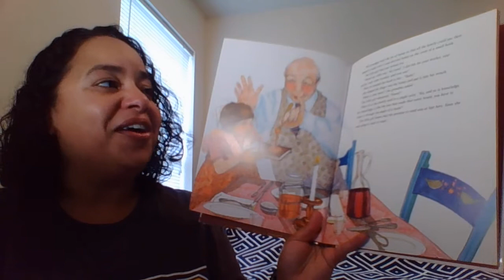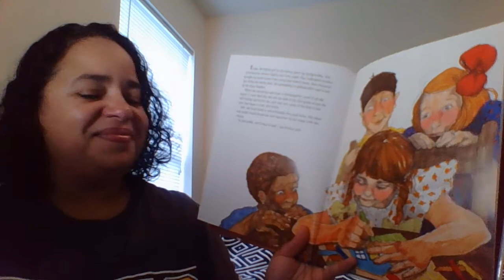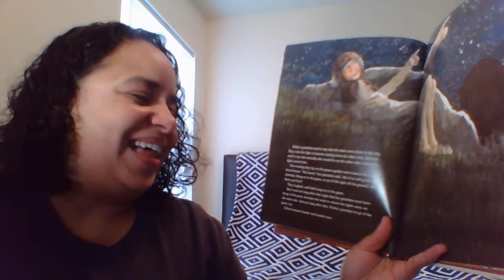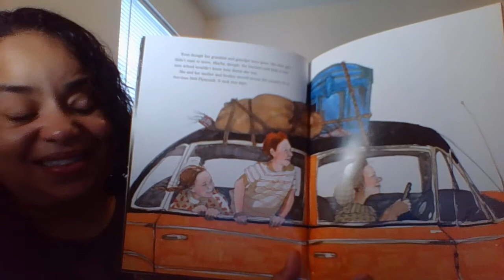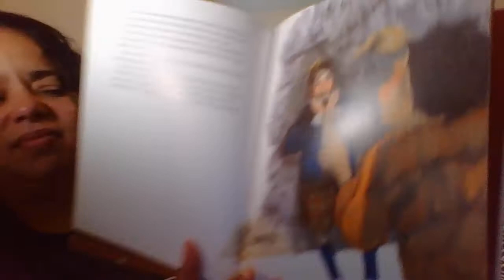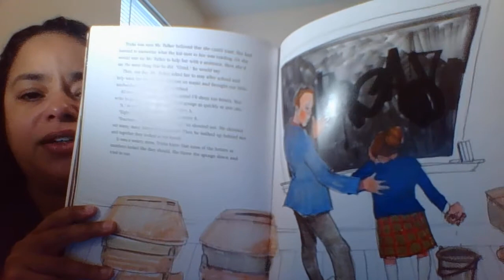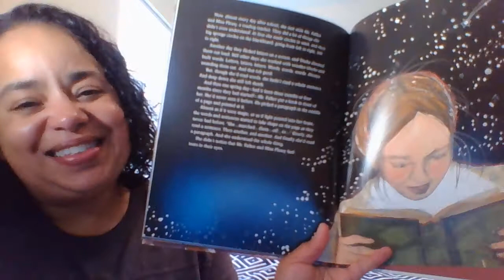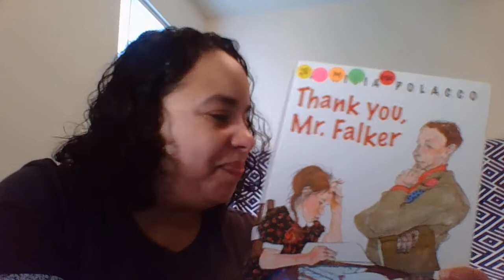Thank, Mr Falker by Patricia Polacco Writing Prompt: Someone You're Thankful For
This incredible story is used to introduce the writing prompt: Write about someone you're thankful for.  In addition to the essay, students can write a thank you letter to the person, as well.